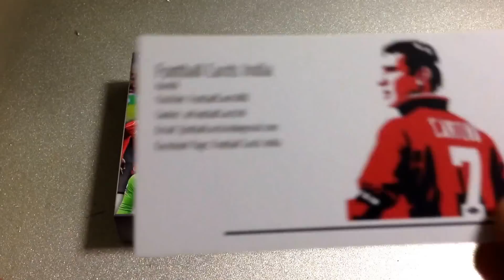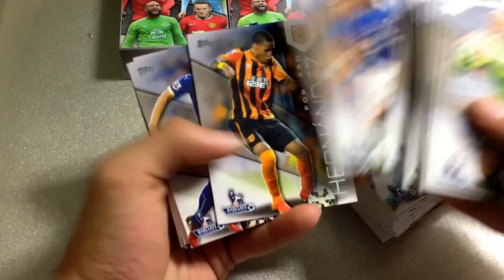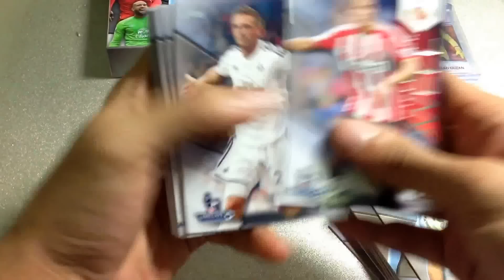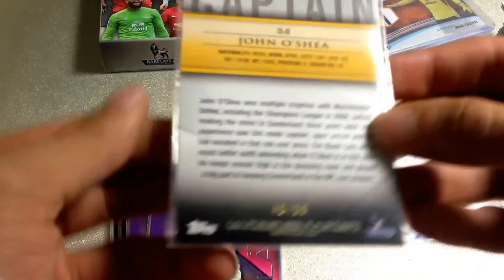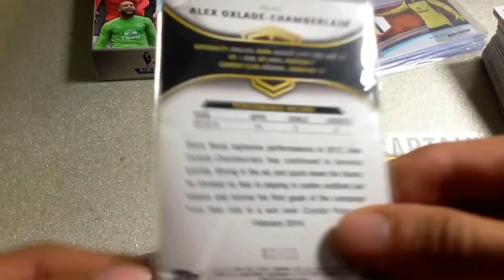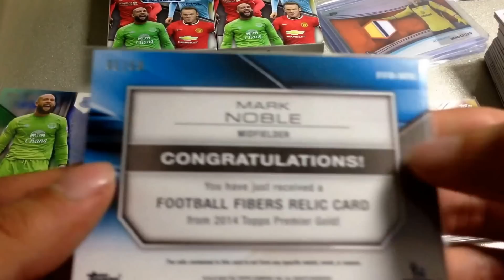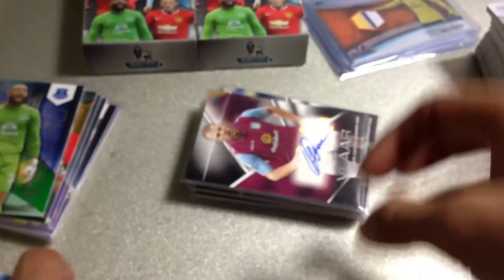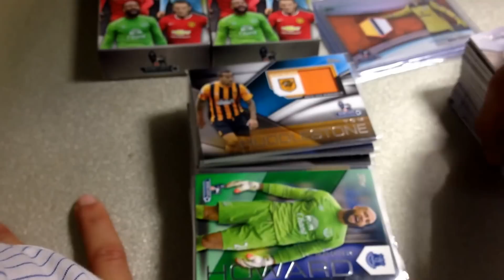TOPPS PREMIER GOLD 2014 SALE VIDEO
These are the cards I have for sale, in case anyone wishes to buy.
Thought I could sell these cards to get the cards that I need and would also help fellow collectors get the cards they need. Always better to give the cards to those whom they would mean much more to me.
I would also trade these cards for some Manchester United cards.